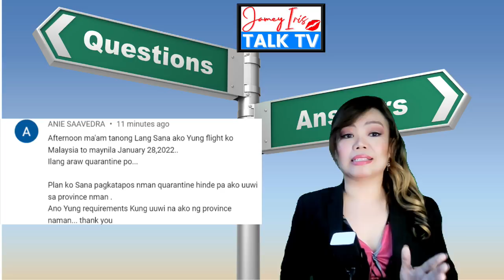Jan. 3 Travel Updates (Arrival Requirements & OHP) | Sagot sa Iyong Katanungan Kabayan | Episode 21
Jamey Iris TALK TV ay naglalayon magbigay ng updates tungkol sa travel updates at iba pang relevant info sa loob at labas ng ating bansa Nais din ng channel na ito magshare ng mga videos na makakainspire sayo upang mas maging matagumpay ka pa sa buhay mo.

Maari mo ishare ito sa iba pang mga kabayan natin.

(Thank you Bubs Collection for my maroon blouse for this video.)